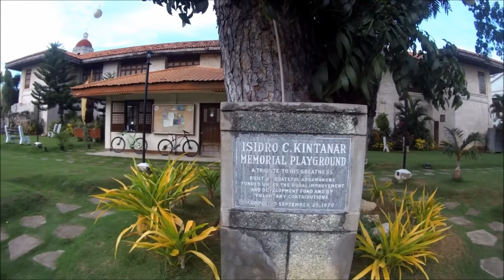Philippine Lifestyle / ARGAO, CEBU CABECERA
This is an old video, actually. Filmed 2 years ago. Pedro and I were testing our little buddies, an SJ7 star and the Zhiyun Smooth Q gimbal.

Please enjoy the beautiful Cabecera de Argao.

We are Birdy and Pedro and we are a married couple living in Cebu, Philippines. She was born here and Cebu and the Philippines came with her when she met Pedro.

We blog about living simply in the Provinces...